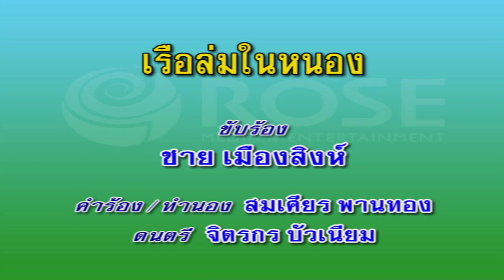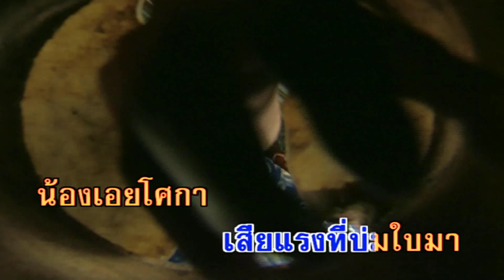เรือล่มในหนอง - ชาย เมืองสิงห์ (คาราโอเกะซาวด์ดนตรี)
เพลง เรือล่มในหนอง
ขับร้องโดย : ชาย เมืองสิงห์
คำร้อง/ทำนอง : สมเศียร พานทอง

มารักกันหนอ  กอดคอกันไว้ดีกว่า
แม่คงไม่ว่า  จริงไหมแก้วตาของพี่
เพราะต่างรวมรักร่วมใจ หมดเปลืองมากไปไม่ดี
ผิดประเพณีไว้พูดทีหลัง
เรื่องรักสู่ขอก็พอจะขอได้ดอก
เข้าตรงตามตรอก ยอกย้อนเกินไปร้อยชั่ง
ขอผูกข้อไม้ข้อมือ ร่วมกันหมั่นออมสตังค์
เรียบร้อยแล้วยัง เหลือเงินปลูกเรือน
ลูกสาวคนเดียว  ขอปองข้องเกี่ยว ขี้เหนียวเหลือเกิน
จะขึ้นเป็นเงิน เหลือเกินนะช่างแชเชือน
นั่งดีดลูกคิด โธ่ทำบิดบิดเบือนเบือน
น้ำใจขวัญเรือน น้องกลัวจะเปื้อนด้วยน้ำตา
สะเดากลางดอน  พอแตกใบอ่อนเป็นพุ่มเป็นพวง
แม้นถูกลมลวง น้องจะโรยร่วงราคา
สะเดาก้านขมเสียแรงที่บ่มใบมา
น้องเอยโศกา น้องจะซบหน้าอกใครกัน
ฝรั่งข้างรั้ว จะสุกคาขั้วคอยใคร อีกนานเท่าไร
ขอแรงจงได้จำนรรจ์  หากจะให้สอย ก็จงค่อยค่อยพูดกัน
เดี๋ยวแม่รู้ทัน  จะต้องนอนฝันค้างปี
แม่บัวแรกบาน  อย่าให้คอยนานหนักนะนวลน้อง
เรือล่มในหนอง  แล้วทองคงไม่หน่ายหนี
ช่วยบอกแม่นะ  เชื่อใจแล้วจะได้ดี
เรือล่มทั้งทีก็อย่าให้มีใครงม
เรือล่มในหนอง  เก็บทองเต็มถุงใบใหญ่
น้องคงจะได้จริงไหมแก้วใจ เมือเรือล่ม
น้ำนิ่งลึกไหลไม่วน  เปรียบคนดีดีอย่างผม
น่ารักนิยมไว้เป็นคู่ครอง